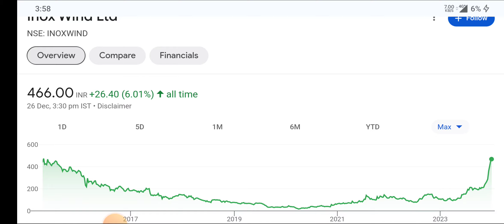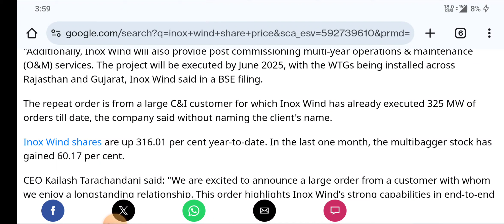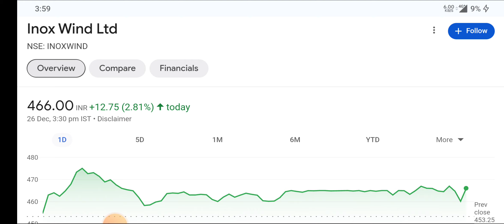Inox wind letest news ⚫ inox wind letest update ⚫ inox wind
topic covers:-

1 -  inox wind share future
2 -  inox wind latest
3 -  inox wind latest news
4 -  inox wind latest news today
5 -  inox wind latest news hindi
6 -  inox wind latest share news
7 -  inox wind latest stock news
8 -  inox wind latest update
9 -  inox wind latest news share market
10- inox wind stock
11- inox wind stock news
12- inox wind stock
13- inox wind stock q4 result
14- inox wind stock analysis
16- inox wind stock latest news today
17- inox wind stock latest news
18- inox wind stock analysis today
19- inox wind stock news in hindi

thankyou